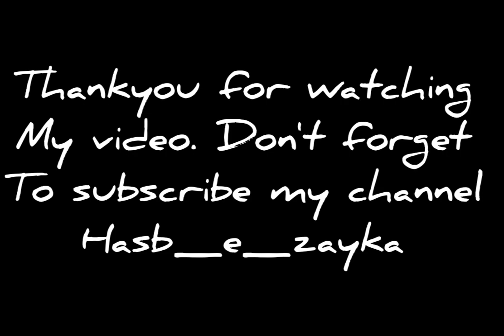Mutton Shami Kabab || मटन शामी कबाब || Super Easy || Ramadan Special